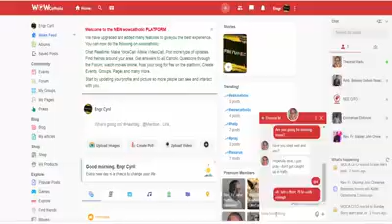The best truth